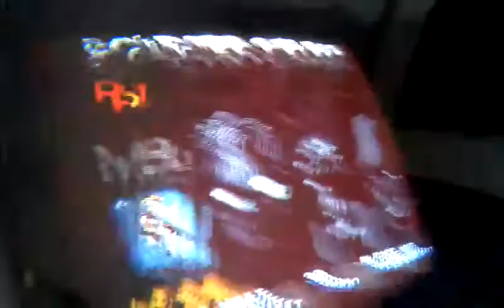Fonte arcade Vitor - teste